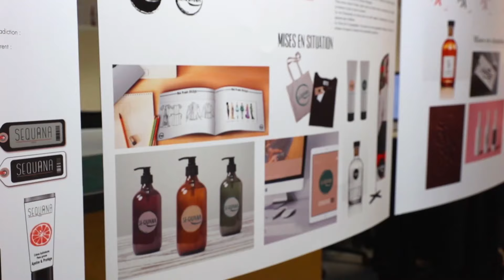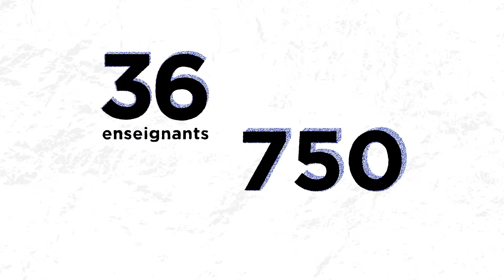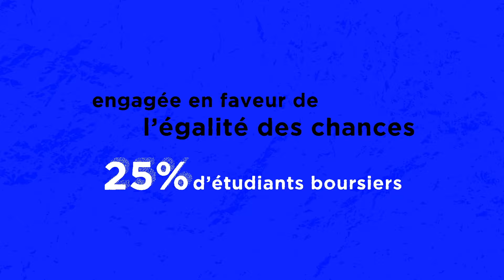GOBELINS Paris SHOWREEL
Un positionnement original : présente sur tous les métiers de l’image

CINÉMA D’ANIMATION
1ère école au monde en cinéma d’animation (Classement du magazine Animation Career Rewiew pour la 2ème année consécutive)

PHOTOGRAPHIE
50 ans de pratiques photographiques
Apprendre à se forger un Regard

COMMUNICATION IMPRIMÉE ET PLURIMEDIA
Du print au Web – des imprimeurs 2.0

DESIGN GRAPHIQUE/MOTION DESIGN
1ère école en Graphisme – Pionnière en Motion design

DESIGN INTERACTIF
Les génies de l’UX
Les explorateurs de langage

JEU VIDÉO
Les maîtres de la narration interactive, du game design

GOBELINS EN CHIFFRES
1015 étudiants
91 % d’insertion professionnelle (à 6 mois)
93 % de réussite aux examens
33 enseignants
500 vacataires
La chaîne YouTube la plus fréquentée des universités et grandes écoles françaises : + de 196 000 abonnés
+ de 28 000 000 vues cumulées
Des talents que le monde entier nous envie : Pierre Coffin « Moi, Moche et Méchant », Louis Clichy « Astérix et le domaine des Dieux », Raphaël Dalla Porta, Laura Bonnefous, Laurent Brett, Tyrsa

Ouverte à toutes les cultures :
28 nationalités dans la famille GOBELINS

Engagée en faveur de l’Égalité des chances : 25 % d’étudiants boursiers

GOBELINS, Au service de la créativité à la française

Réalisation : Noémie JOOLE - Graphiste Motion designer promotion 2017